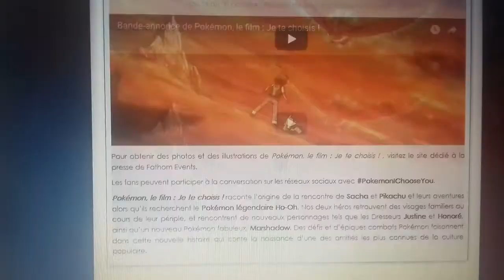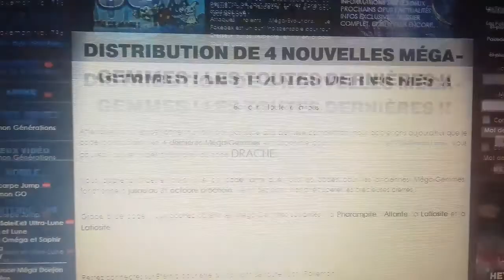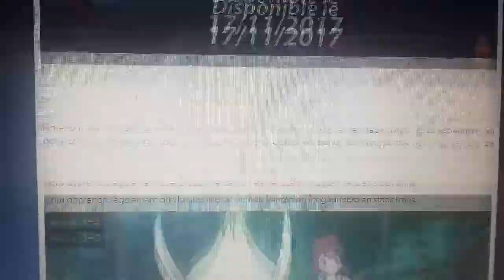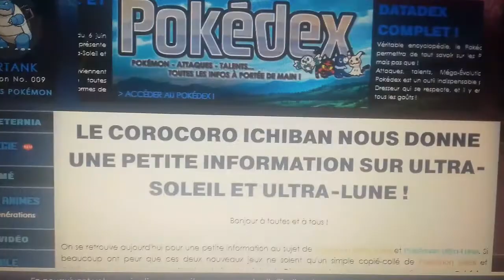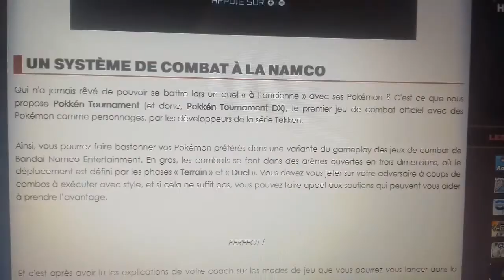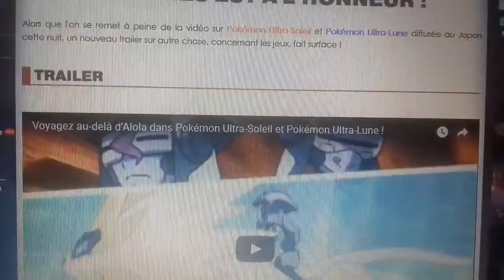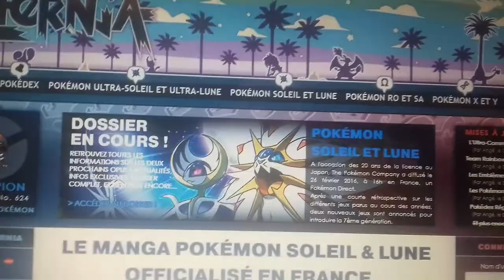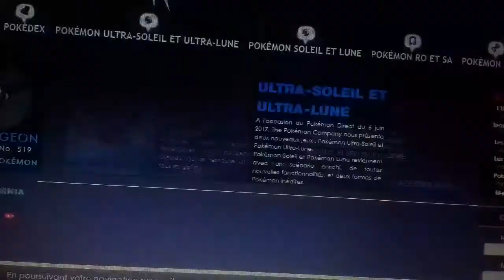PokéNews #122 : News Pokémon sur les jeux, cartes, event, manga, films, dessin animé et USUL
Les PokéNews sont de RETOUR (oui encore) mais cette fois plus régulièrement !